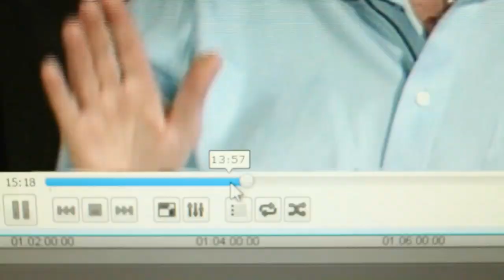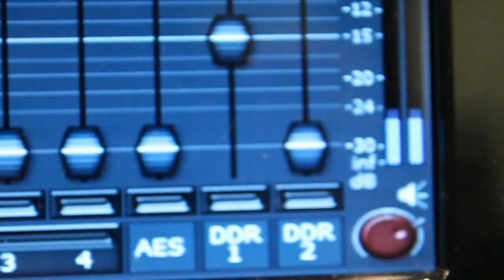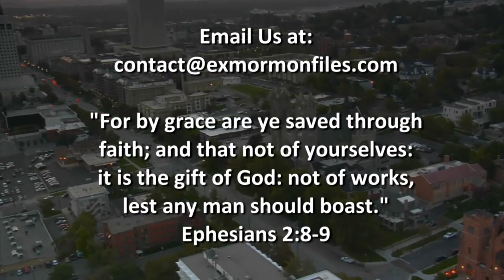Ex Mormon Files - 244 - Isabell De La Cruz